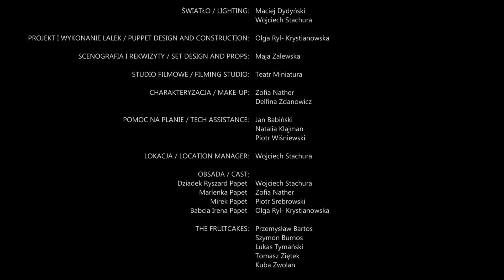The Fruitcakes - Sleepless (official video)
Teledysk "Sleepless" promuje najnowsze wydawnictwo The Fruitcakes "2". Album już w sprzedaży!! Na płycie znajduje się 12 utworów zarejestrowanych techniką analogową w studiu im. Adama Mickiewicza w Warszawie.

Myzyka i tekst: Luka Tymański, Tomasz Ziętek, Jakub Zwolan, Przemysław Bartoś
Produkcja: Maciej Cieślak
Mastering: Marcin Cichy
Wytwórnia: Let's Hope Aliens Are Vegan/[PIAS] Poland and Eastern Europe

PRODUKCJA I REALIZACJA / CREATED BY: IRENKA
 Maciej Dydyński & Zofia Nather & Wojciech Stachura

REŻYSERIA / DIRECTED BY:
 Maciej Dydyński
 Wojciech Stachura
PRODUKCJA / PRODUCTION:
 Maciej Dydyński
 Zofia Nather
 Wojciech Stachura
SCENARIUSZ / WRITTEN BY:
 Maciej Dydyński
 Wojciech Stachura
ZDJĘCIA / FIRST CAMERA:
 Maciej Dydyński
ZDJĘCIA II / SECOND CAMERA:
 Filip Rezner
MONTAŻ i FX / EDITING & FX:
 Maciej Dydyński
EDITING ASSISTANCE:
 Zofia Nather
 Wojciech Stachura
 ŚWIATŁO / LIGHTING:
 Maciej Dydyński
 Wojciech Stachura
PROJEKT I WYKONANIE LALEK / PUPPET DESIGN AND CONSTRUCTION:
 Olga Ryl- Krystianowska
SCENOGRAFIA I REKWIZYTY / SET DESIGN AND PROPS:
 Maja Zaleska
STUDIO FILMOWE / FILMING STUDIO:
 Teatr Miniatura
TRANSPORT / TRANSPORTATION:
 Przemysław Bartoś
 Maciej Dydyński
 Zofia Nather
 Piotr Srebrowski
 Maja Zaleska
CHARAKTERYZACJA / MAKE-UP:
 Zofia Nather
 Delfina Zdanowicz
POMOC NA PLANIE / TECH ASSISTANCE:
 Jan Babiński
 Natalia Klajman
 Piotr Wiśniewski
LOKACJA / LOCATION MANAGER:
 Wojciech Stachura

CAST:
 RODZINA PAPETÓW z Teatru Miniatura
 Dziadek Ryszard Papet - Wojciech Stachura
 Marlenka Papet - Zofia Nather
 Mirek Papet - Piotr Srebrowski
 Babcia Irena Papet - Olga Ryl- Krystianowska

THE FRUITCAKES:
 Przemysław Bartoś
 Szymon Burnos
 Lukas Tymański
 Tomasz Ziętek
 Kuba Zwolan

MANAGER ZESPOŁU / BAND MANAGER
 Piotr Wiśniewski

SPECIAL THANKS TO:
 Romuald Wicza - Pokojski
The Miniatura Theatre tech crew
Monika Bartoszewicz
Michał Biliński
Łukasz “Rat” Czerwiński
Anna Lewandowska